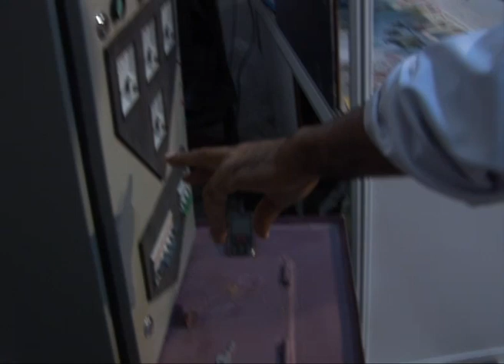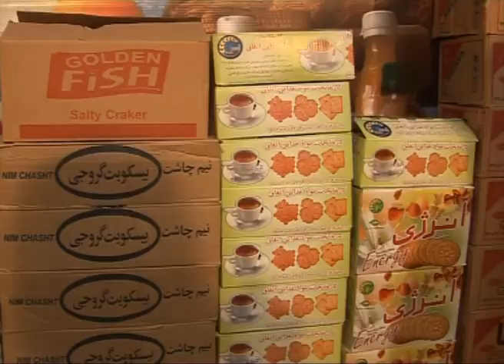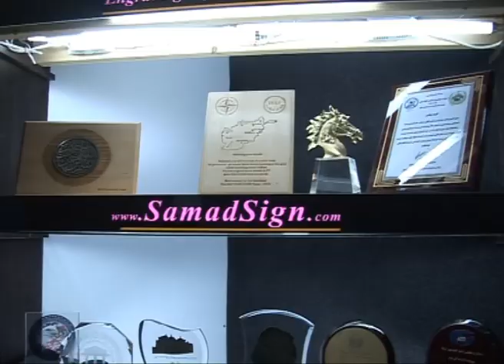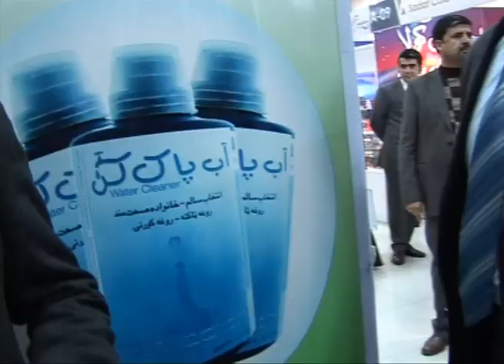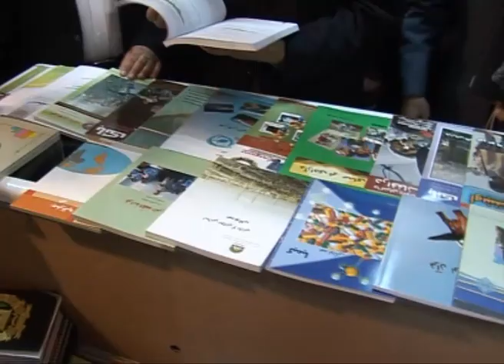TV Report- Afghanistan National Industrial Conference & Exhibition -- November 27, 2012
President Karzai Inaugurated Afghanistan National Industrial Conference & Exhibition